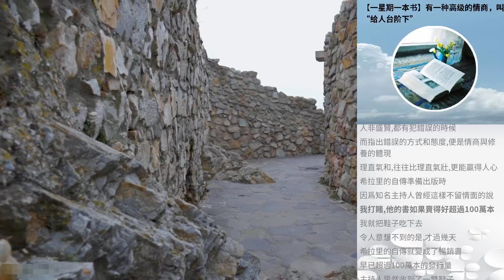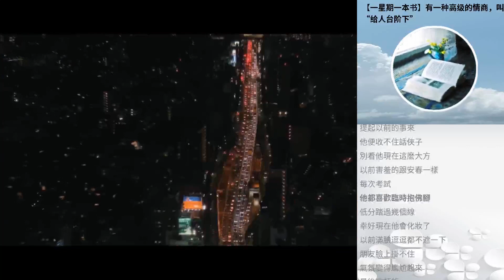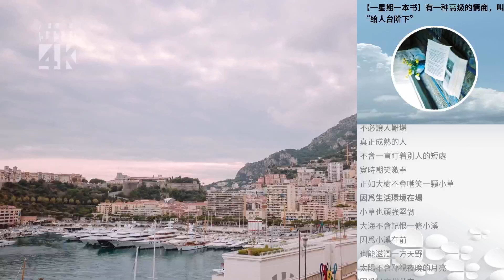【一星期一本書】有一種高級的情商，叫“給人臺階下”